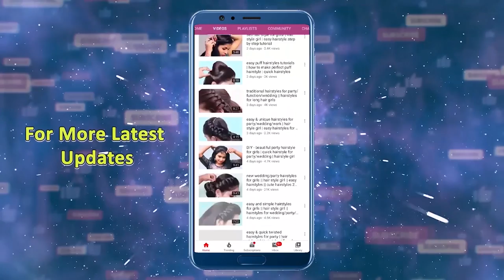DIY Cradle With Icecream Sticks | Easy Ice cream stick crafts/Art & Craft Ideas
Watch ►DIY Cradle With Icecream Sticks | Easy Ice cream stick crafts/Art & Craft Ideas @PlayEvenFashions